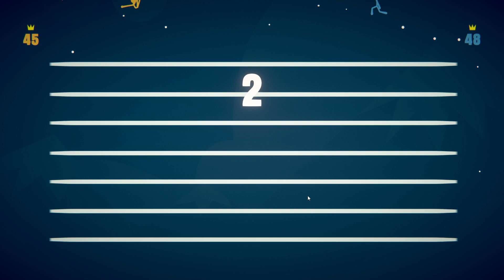i am one with the stick